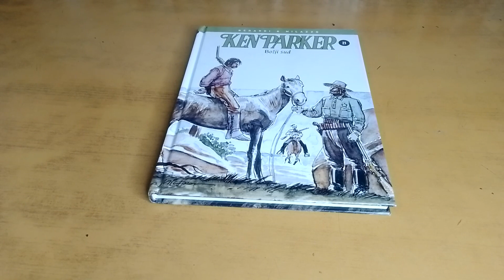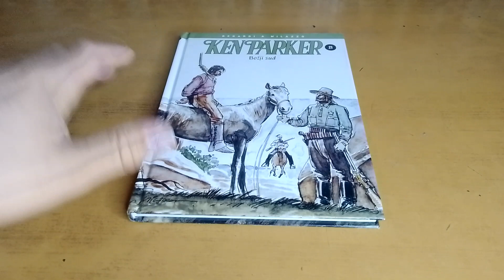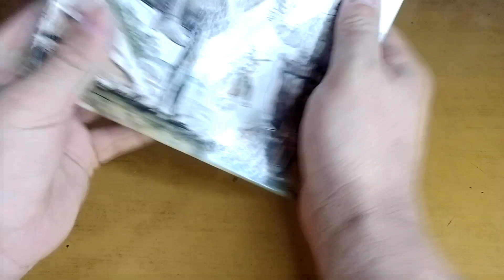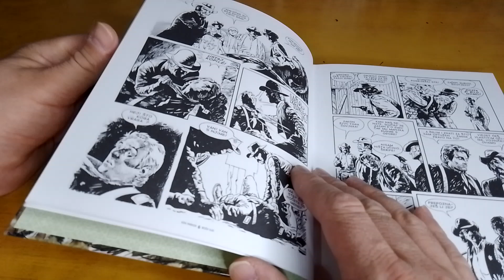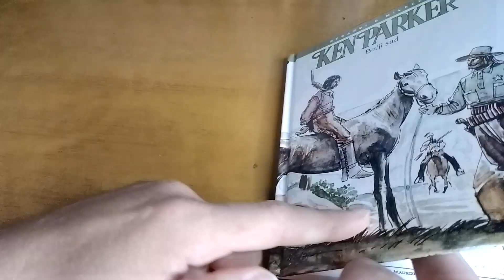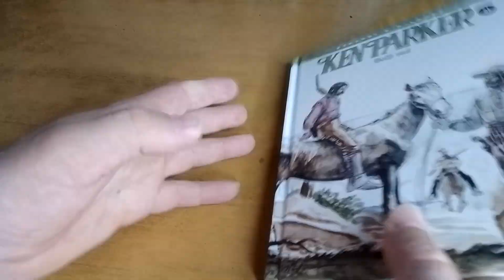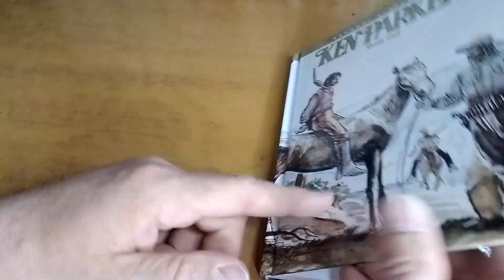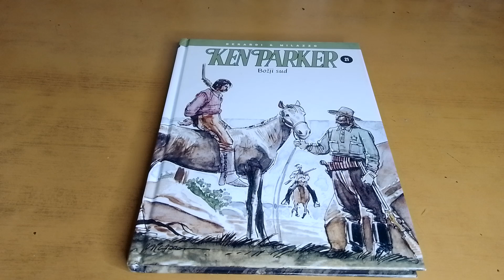Pa ko ako ne on,najveći od najvećih ... Kenet Ken Parker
Postoje dve čitalačke stvari koje me uvek resetuju na fabričko podešavanje...Prvo je čitanje sjajnog ruskog pesnika Varlama Šalamova a drugo je čitanje Ken Parkera...E pa danas malo priče o ovom drugom.
Ako imate neki predlog ili želju za nekom recenzijom stripa
 obavezno ostavite komentar
Za više informacija i saradnju kontaktirajte nas